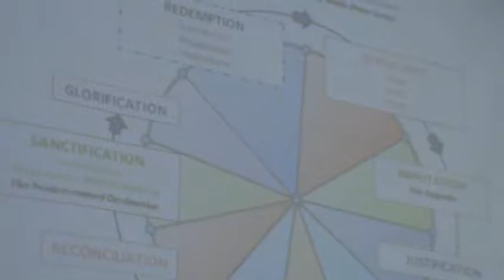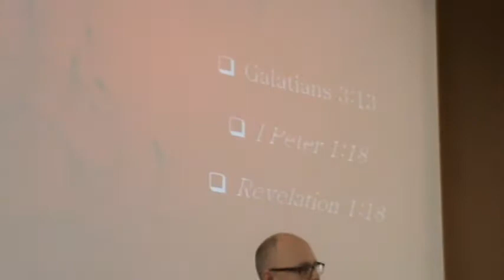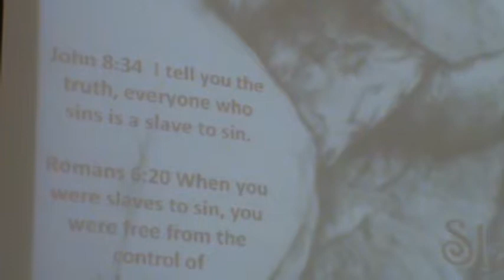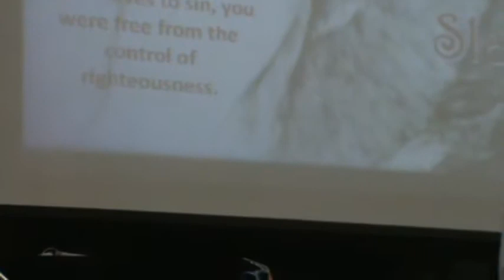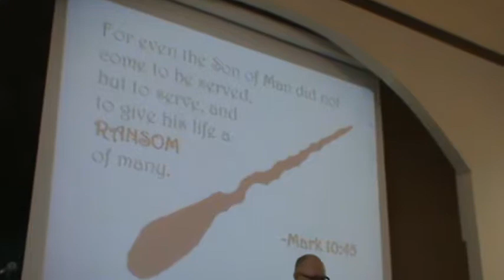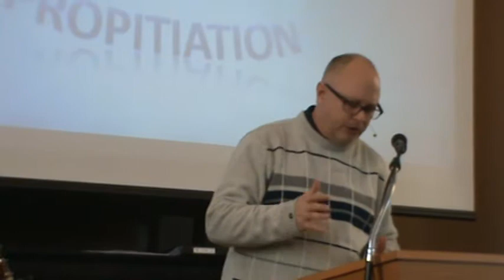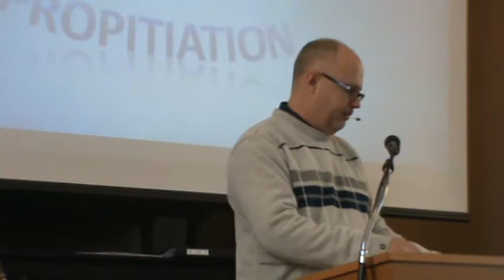A BIG WORD SERMON: REDEMPTION, Rev. Doug Rowley (The Gathering Place, Ridgetown, ON)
Scripture: 1 Corinthians 7:23; Ephesians 1:7